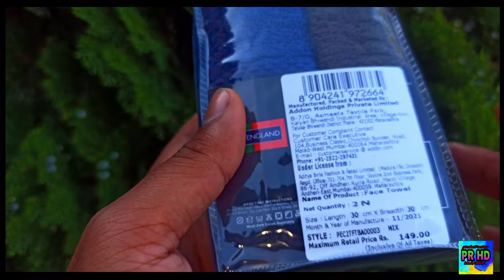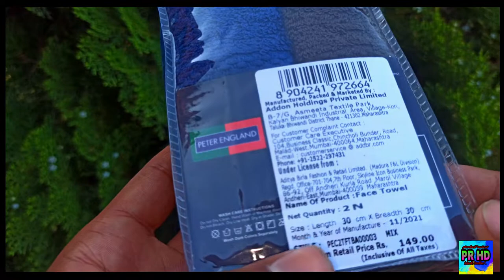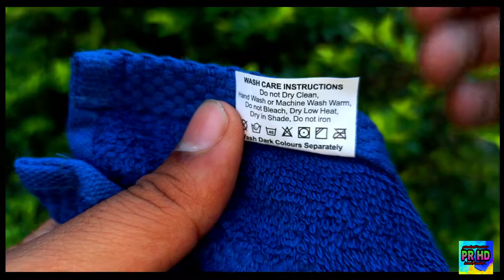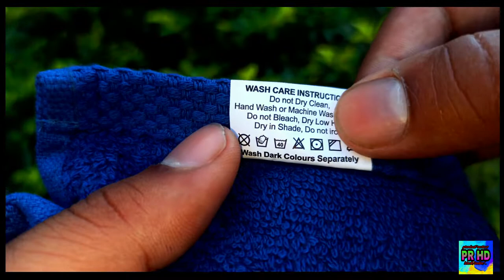Peter England Men's Cotton Face Towel | Best Face Towel | Pack of 2 | Review In Hindi..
Best Buy -
TOPICS COVERED :-
1. Peter England Face Towel.
2. Peter England Face Towel Review.
3. Peter England men's Towel.
4. Peter England mens cotton Towel.
Dosto iss video ma maine PETER ENGLAND MEN'S COTTON FACE TOWEL ka Review kiya hai , jo maine peter england ka official website sa purchase kiya hai.
PRODUCTS I USE TO MAKE VIDEO